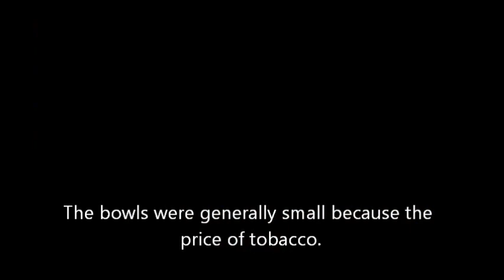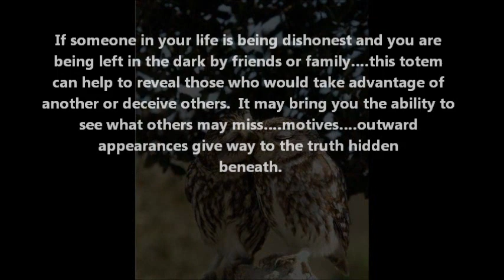Gift Clay Pipe - Owl Totem from TerryLoveUK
I received this wonderful clay pipe from Terry at Christmas.  Thanks so much!